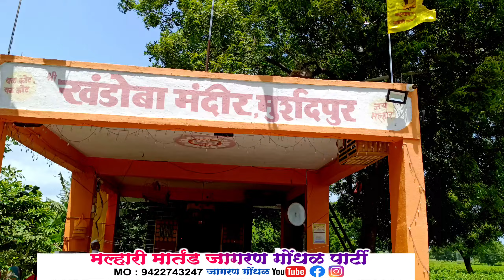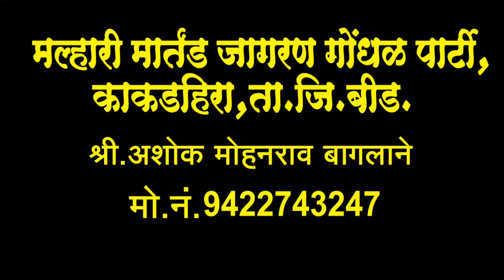खंडोबादेवस्थानमुर्शदपुर बालयोगी भगवान महाराज ‌३ तास साधना पहा | BalYogi Bhagwan Maharaj 3 tash S..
बालयोगी भगवान महाराज संगमेश्वर संस्थान लिंबारुई खंडोबा देवस्थान मुर्शदपुर येथे लोखंडी खिळ्यावर तीन तास साधना चालू | आवडल्यास सबस्क्राईब करा बेल आयकॉनला क्लिक करा |

Malhari Marathand Jagran Gondal party kakadhira taluka jila beed Jagran Gondal karykram Sathi booking number of mo no -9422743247

खंडोबा देवस्थान मुर्शदपुर खिळ्यावरची साधना दाखवा
बालयोगी भगवान महाराज संगमेश्वर संस्था लिंबारूई
तीन दिवस खेळवर साधना बालयोगी भगवान महाराज दाखवा
मल्हारी मार्तंड जागरण गोंधळ पार्टी काकडे
अशोक बागलाने जागरण गोंधळ पार्टी काकडहीरा
जागरण गोंधळ
अशोक बागलाने